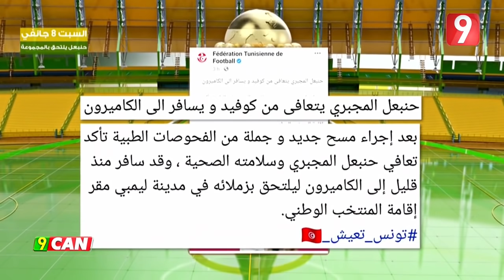Attessia CAN - EP01 P01